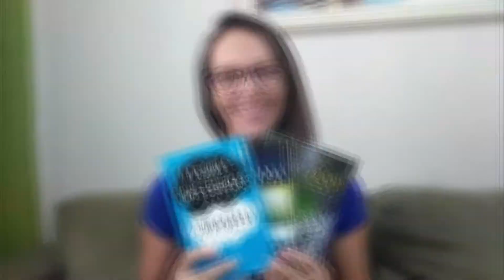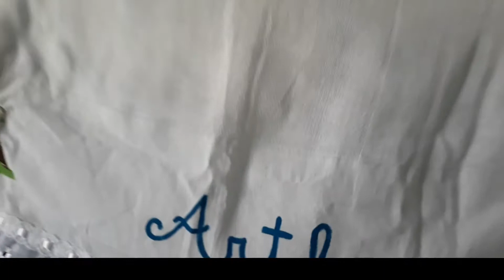Look novo do meu bebê Arthur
Ola pessoal, vim mostrar a vocês o novo Look do meu Arthur!!!
**Vem conhecer Fan Page das
Bebês: Célia Fussi Reborn
Instagram da Cegonha:
Nallu Artes Reborn